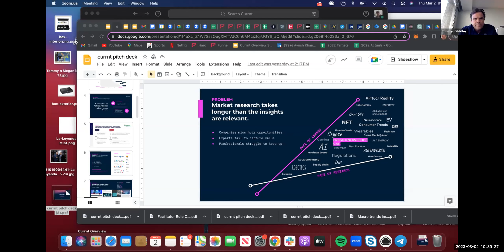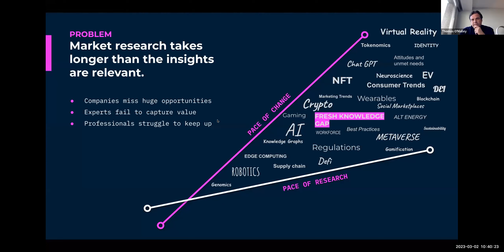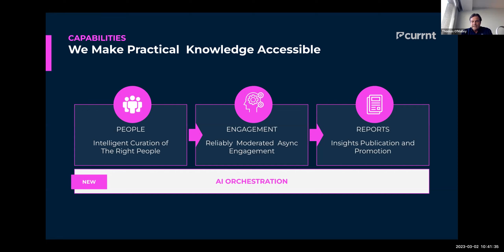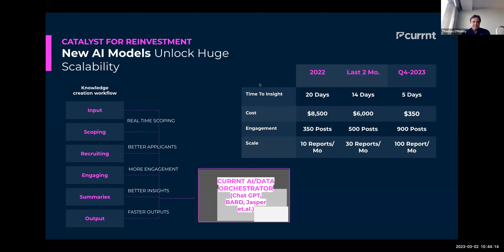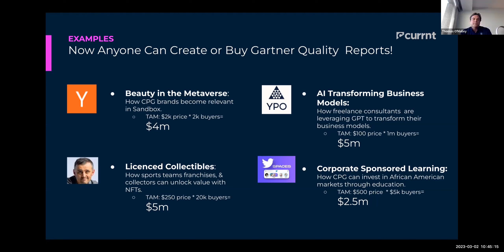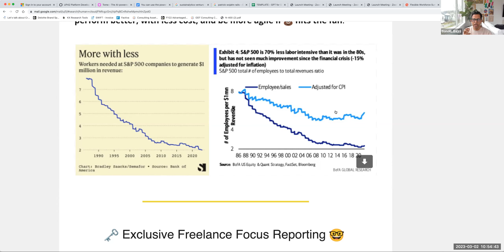OA Community Call - March 2, 2023: Open Talent and ChatGPT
Thank you to all who joined this OA Community Call as we unpacked how open talent platforms and artificial intelligence tools, like ChatGPT,  are going to continue to evolve and forever transform the way work gets done.

Generative AI has the potential to affect many individuals and organizations. In order to stay ahead of these changes and prepare for the future, it's important for communities, like ours, to come together and discuss these topics. We are all going to have to adapt and innovate to remain competitive in our industries.

What: Bi-monthly OA Community Meeting

When: Bi-monthly, 1st and 3rd Thursday at 12-1 pm EST (5-6 pm GMT)

Where: Zoom

How: Register for a free OA Community Membership here, and a calendar invite will follow